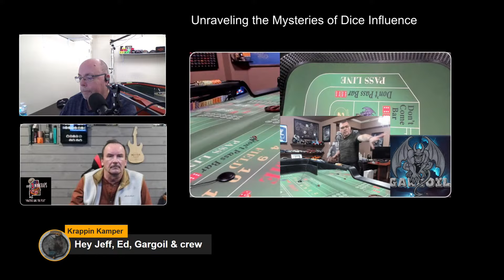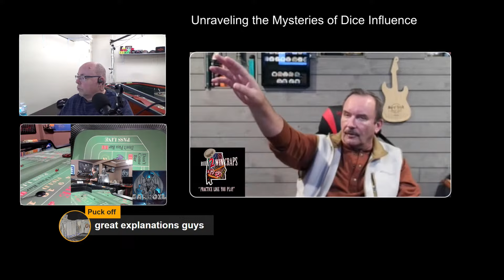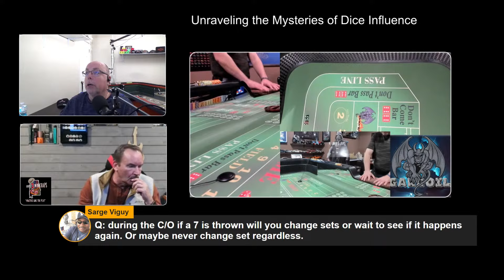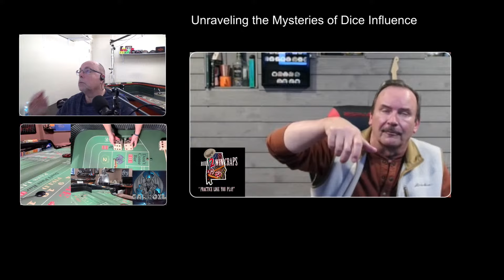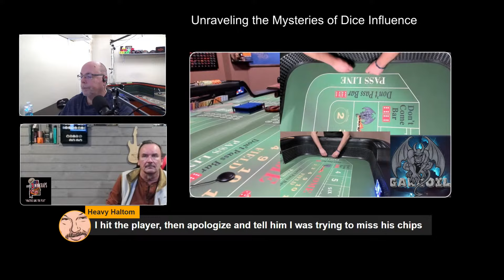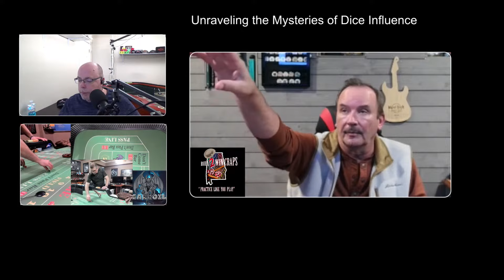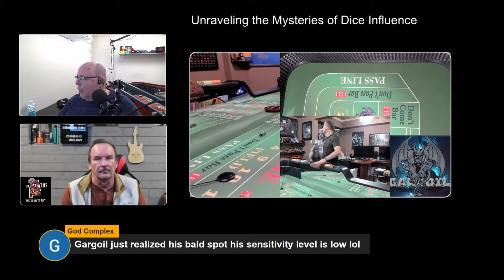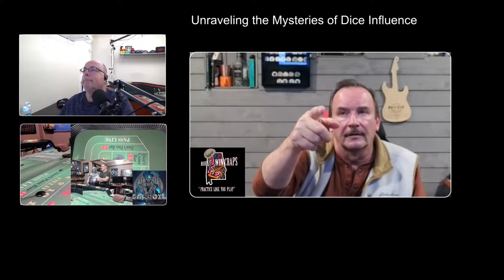Unraveling the Mysteries of Dice Influence Episode 2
In this intriguing video, join Ed and Gargoil as they delve into the captivating world of Dice Influence, unraveling its mysteries through a meticulous exploration of mechanics and science. Discover the secrets behind the art of influencing dice rolls and gain insights into the fascinating interplay between physics and chance. Whether you're a seasoned dice enthusiast or a curious newcomer, this in-depth discussion promises to enhance your understanding of the science behind the roll. Prepare to learn as Ed and Gargoil bring their expertise to the table, shedding light on the intricate factors that shape the outcome of each dice toss. Don't miss out on this enlightening journey into the realm of Dice Influence – where strategy meets chance, and mysteries are revealed.